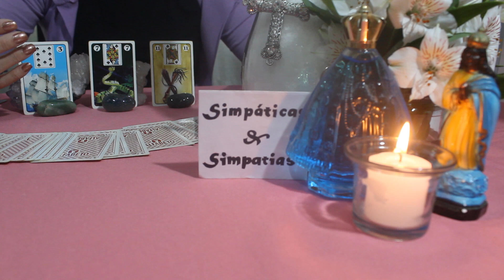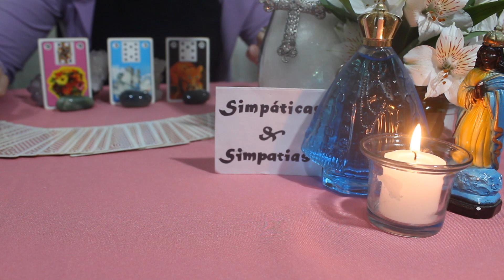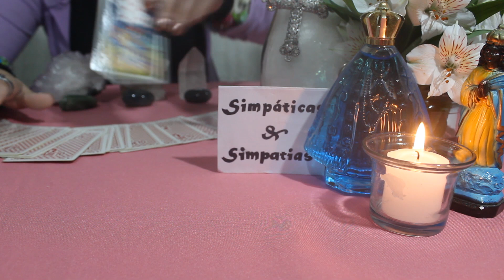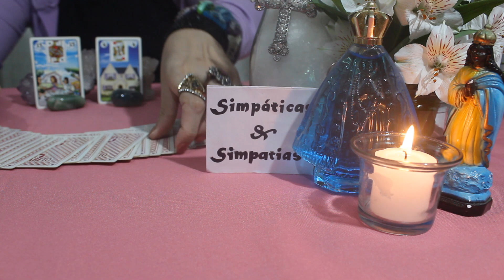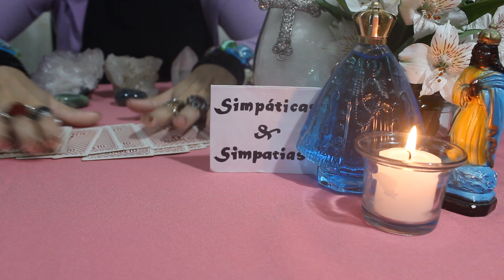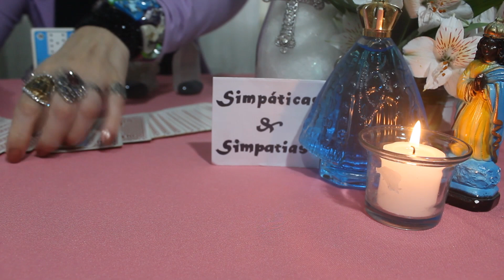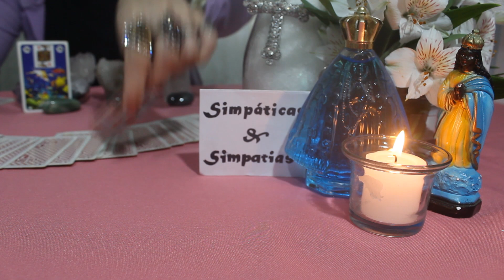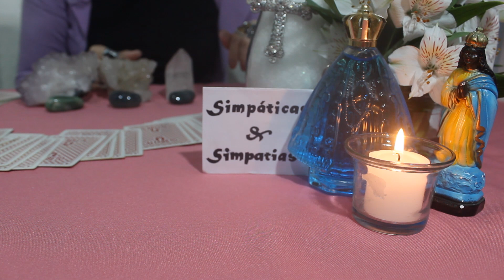PREVISÃO : FIM DE SEMANA 20 e 21 de JUNHO 2020 - SOLUÇÃO DE PROBLEMAS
Vídeo com as previsões especiais para o fim de semana dia 20 E 21 de JUNHO ,2020